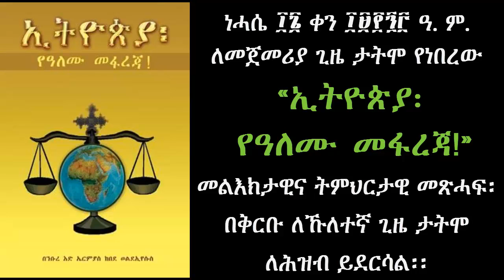ETHIOPIA THE CLASSIC CASE AMHARIC Book